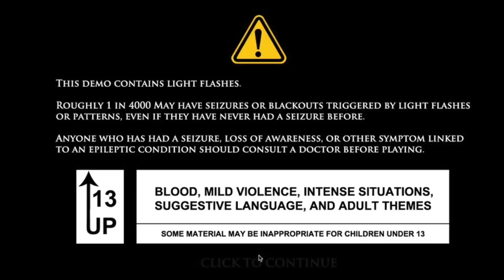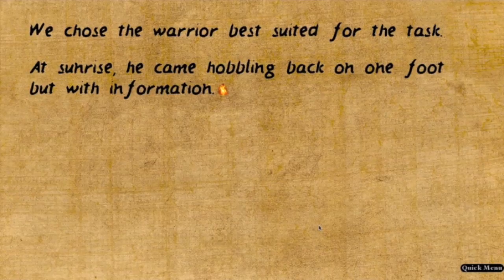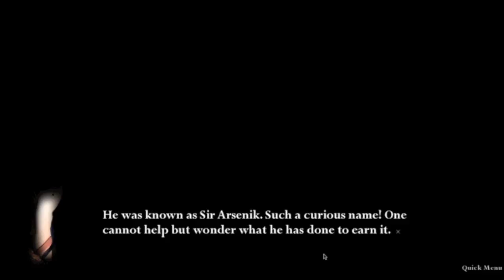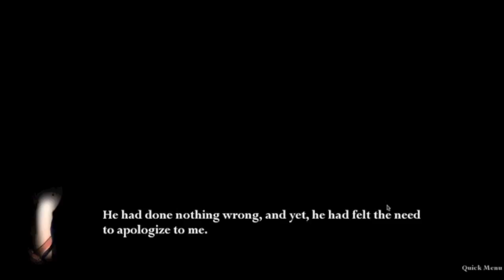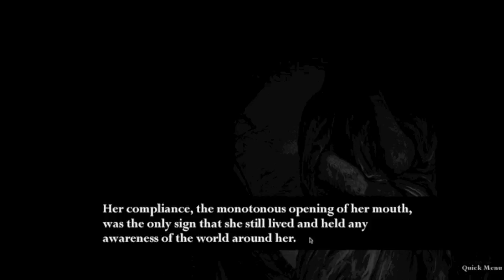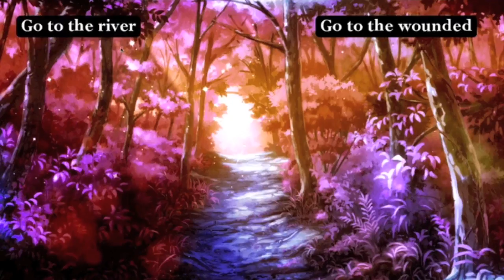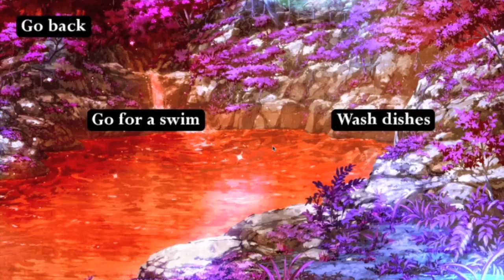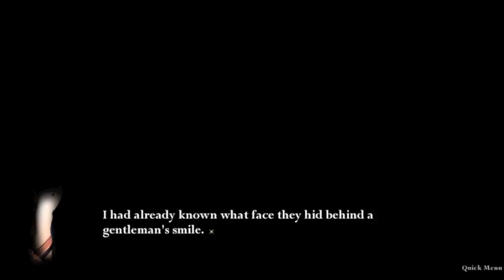Let's Play: Beauty and the War - X Playing Pieces - Demo Part 1: [TOO NICE FOR OWN GOOD]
Welcome to a demo let's play! We dive into a fantastical story inspired from many mythological origins as a heroine named Ambrosia who's too nice for her own good and can't seem to find appropriate winter wear. We'll explore this world full of different races of being which of course includes stupidly handsome men that people warn us about but who really cares? It ain't an otome game without pursuing dangerous men. dangerously HANDSOME that is..hAH.